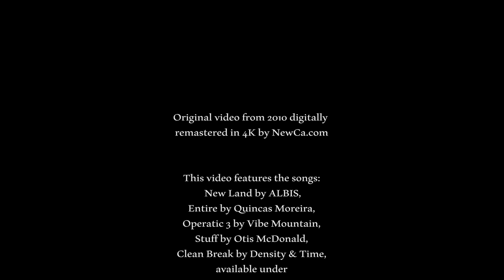🪁 The Kite Festival Toronto 2010 (4K)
Toronto's largest kite festival featuring the WindJammers International Kite Team, expert demonstrations, kite making for children of all ages and an afternoon full of activities and performances. WindFest is the first major event that brings together the Green Energy sector and Toronto's kite fliers in a combined celebration of wind power.

and many more from festivals, shows and other places and events.